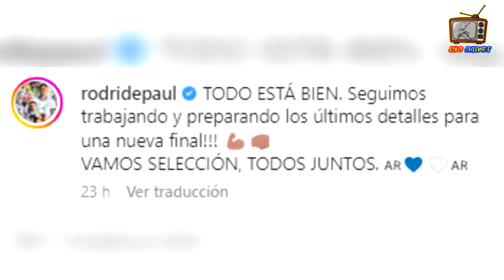La Reacción de Tini a la Alerta de Rodrigo de Paul